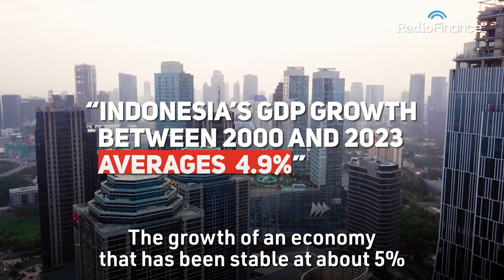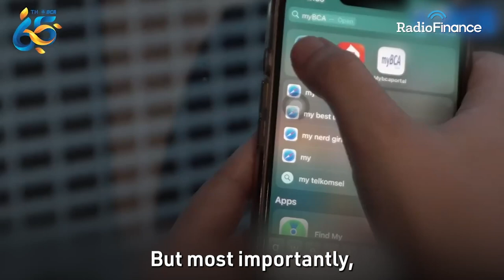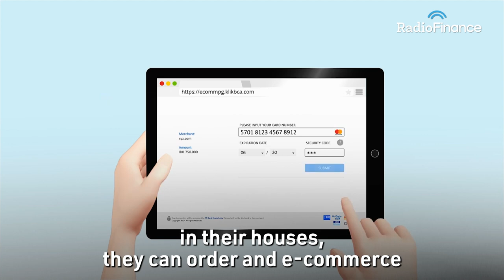BCA’s Jahja Setiaatmadja: “Digital and relationship are our two strengths”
I had the pleasure of speaking with the president director of Bank Central Asia, Jahja Setiaatmadja, on the rise of his bank to become the best bank in the Asia Pacific region.

Bank Central Asia (BCA) rose to the top in the Indonesian banking industry largely due to its customer-centric approach, strong asset and liability management, and unwavering focus on building strong relationships. BCA was recognised as the Bank of the Year in Asia Pacific at @theasianbankerofficial Future of Finance Summit held in Thailand in June. Jahja Setiaatmadja, president director of BCA, was named CEO of the Year in Asia Pacific. Here, he sheds light on the bank’s journey and vision for the future.

BCA’s story is intertwined with the transformation of Indonesia itself. Setiaatmadja, who has been with the bank since 1990, witnessed firsthand the challenges posed by the Asian financial crisis; BCA not only weathered the storm but emerged as a leader in the industry.

One of the key elements of the bank’s success lies in its strong grasp of the fundamental asset and liability management of the banking business, and its ability to adapt to changing customer expectations and market dynamics. BCA realised that banking is no longer just about intermediating savings and credit but about facilitating transactions and providing superior payment capabilities and services. By transforming savings accounts into transactional accounts, the bank tapped into a growing base of merchants and customers who were primed for the digital revolution.

The bank’s commitment to digital banking is evident in its early adoption of internet banking and mobile banking services. However, what truly sets this bank apart is its dedication to customer education. While many digital banks cater primarily to millennials, BCA’s customer base spans in age from 17 to 95 years old. Recognising the need to support customers unfamiliar with digital banking, the bank has a 24-hour call centre with 4,000 dedicated staff members providing assistance, education and support.

The results of BCA’s digital transformation are impressive. Today, a staggering 99.7% of transactions occur outside of branches, with customers opting for digital channels such as mobile banking and internet banking. This shift has not only driven convenience and efficiency but has also allowed the bank to reduce costs and offer highly competitive loan products.

Maintaining strong relationships with customers remains a core principle at BCA. Setiaatmadja believes that while technology plays a crucial role in modern banking, it cannot replace the personal touch. For larger depositors, the assurance of a trusted relationship is paramount. By providing personalised support and assistance, BCA ensures that customers feel valued and looked after, regardless of the amount they deposit.

BCA’s success is further underpinned by the resilience of Indonesia’s economy. With ample liquidity and  inflation under control, the country provides a conducive environment for growth. The bank’s market capitalisation has surpassed that of larger Singapore banks, making it the best-capitalised bank in Southeast Asia. BCA’s transparency, commitment to delivering on targets, and investor-focused approach have attracted both domestic and foreign investors.

Looking ahead, BCA aims to continue on its growth trajectory by leveraging digital innovation while upholding the importance of building and nurturing customer relationships. Setiaatmadja emphasises the balance between digital and relationship banking. While technology enhances efficiency, the foundation of the banking business is built on trust and human interaction.

📕 Have you picked up my latest book, "The Great Transition - The Personalization of Finance is here"?